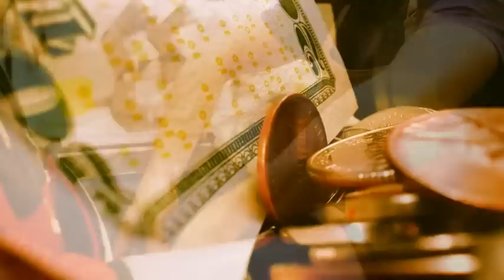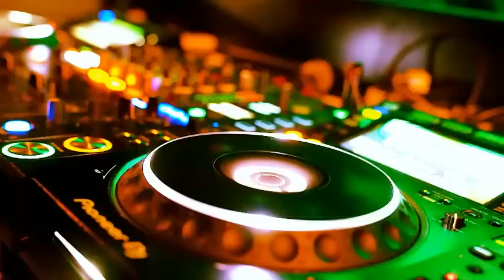5 минут назад / чп в поезде /Пугачёва, Вайкуле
5 минут назад / чп в поезде /Пугачёва, Вайкуле
Последние,печальные,трагические,главные и срочные  новости
о Алле Пугачёвой и Лайме Вайкуле
В Австрии Алла Пугачёва и Лайма Вайкуле находясь в поезде в вагон-ресторане устроили колоссальный праздничный банкет.
Однако после переедания и нарушения диеты артисткам стало нехорошо